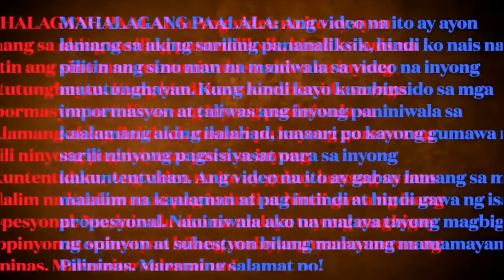HALA! MGA UNIBERSIDAD SA PILIPINAS, SINASAKOP NA DIN NG CHINA?